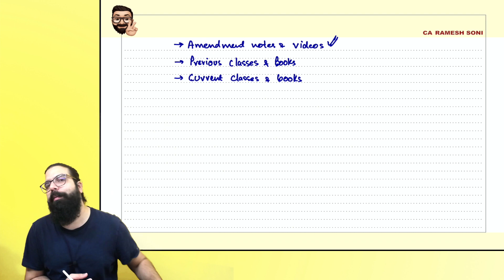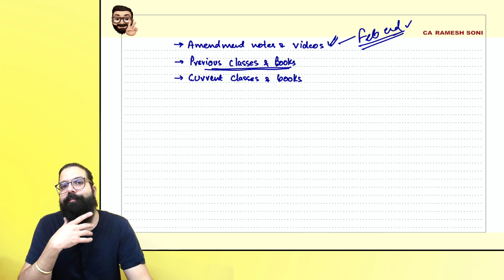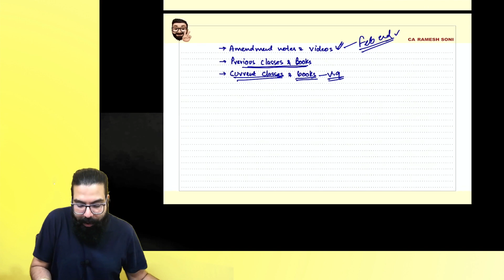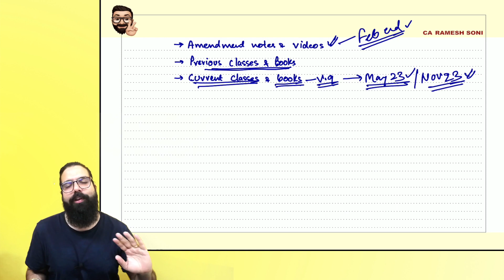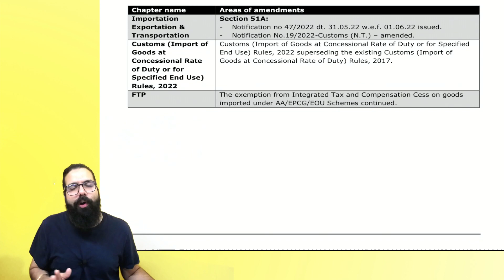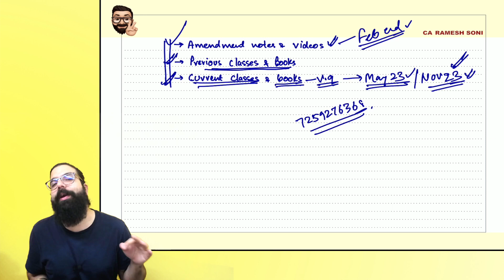Amendment Notes & Classes | MAY 2023 | Indirect Tax Laws IDT Hindi | CA Ramesh Soni